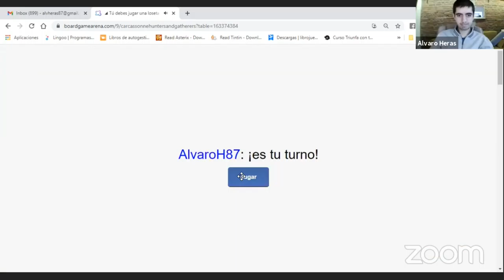⌚TIME to Learn SPANISH with Board Games❗ (Episode #6 Part 5) Carcassonne H&G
Welcome to Natural Languages, where you'll learn how YOU can learn any language while enjoying the process every step of the way!! That's right!

Here's episode number 6 (part 5) of this series in which we'll play board games in order to help you learn Spanish while having lots of fun!